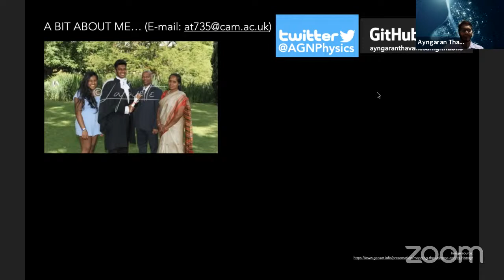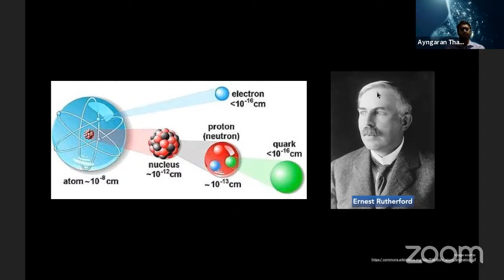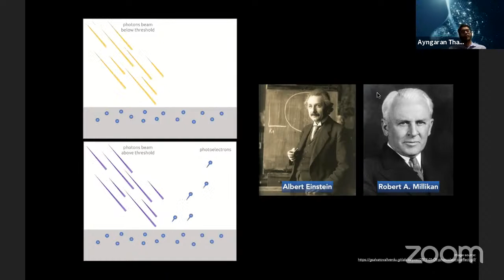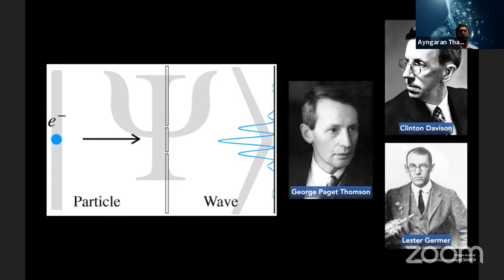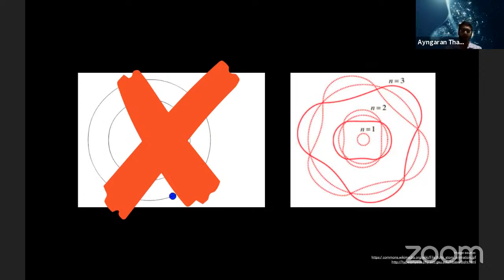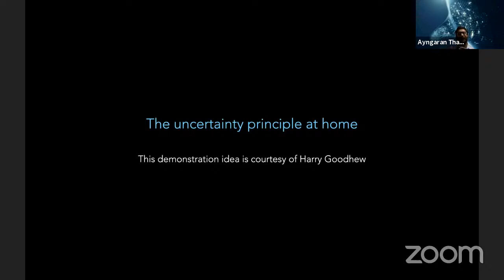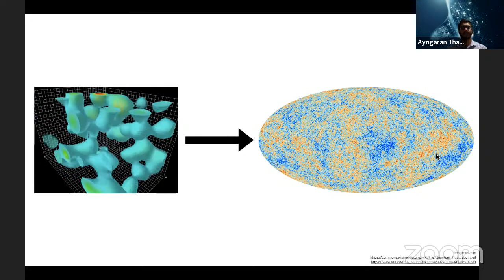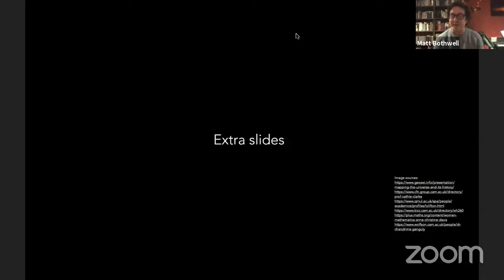The topsy-turvy quantum world | Public open evening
Welcome to Wednesday public open evenings at Cambridge University Astronomy! Every Wednesday evening during the winter we open our doors to the public, with a popular talk about some fascinating astronomy research followed by (weather-dependent) stargazing.

Our speaker this week will be Ayngaran Thavanesan, who will talk all about the topsy-turvy quantum world